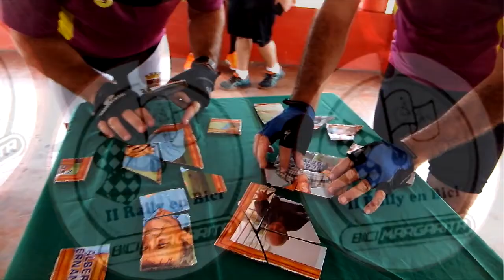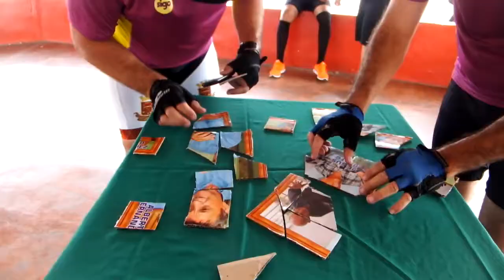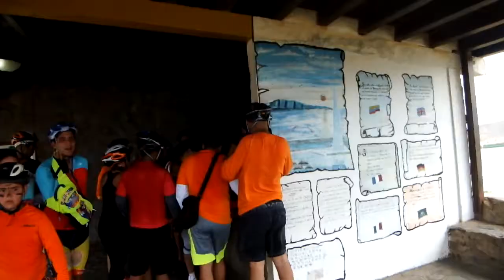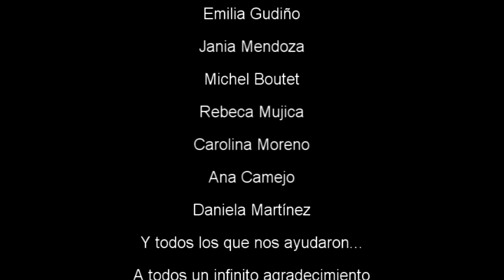II Bicirally de Bicimargarita en Juangriego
Rally en bicicleta realizado en la ciudad de Juangriego, el 19 de abril del 2015, Día Mundial de la Bicicleta.